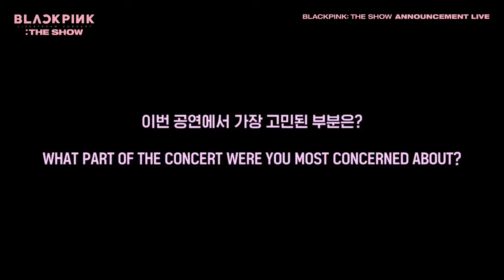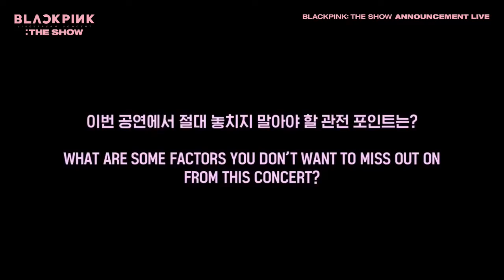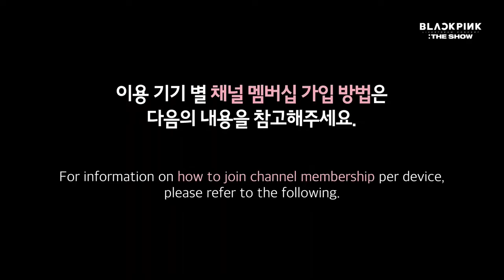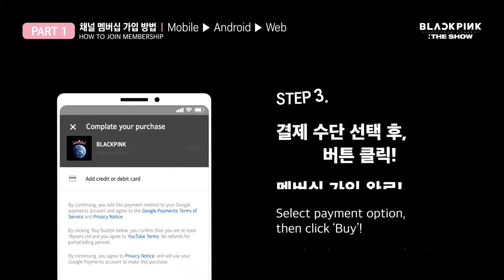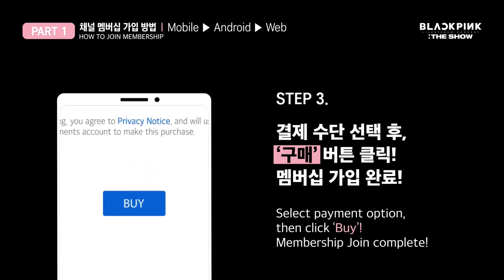BLACKPINK ‘THE SHOW’ ANNOUNCEMENT - FULL ENGLISH SUB